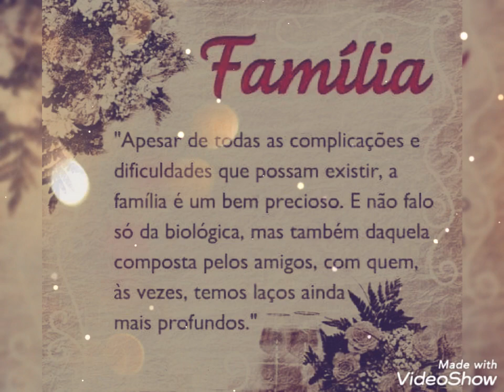BOA NOITE FAMÍLIA YOUTUBE